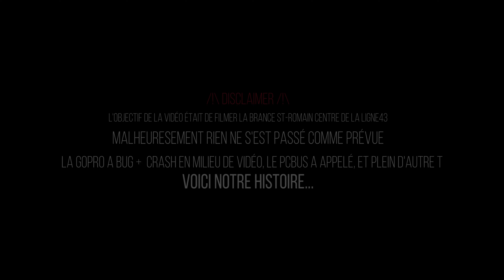[Vidéo FAIL] Ligne 43 du réseau TCL Lyon direction Gare de Vaise. 🚌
➡️ Embarquez avec moi sur la ligne 43 direction Gare de Vaise en partant de St-Romain Centre. 🚍

⚠️ Ceci est une vidéo FAIL, rien de sérieux dans cette vidéo. Je vous partage tout de même la partie St-Romain Centre malgré la qualité de la video. ⚠️

🚍 Véhicule : Iveco UrbanWay 12.
Ligne : 43 Gare de Vaise ➡️ Genay Proulieu.
Dépôt : UTV.
Réseau : TCL Keolis Lyon.
🎥 Matériel : GoPro Hero 9.

Bon visionnage. 🙏